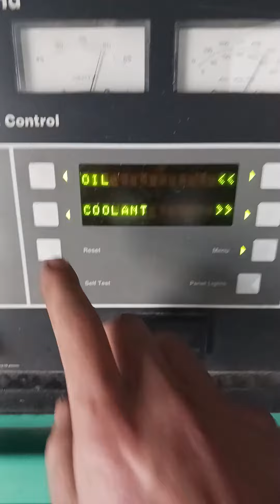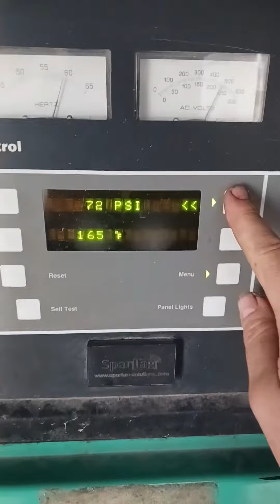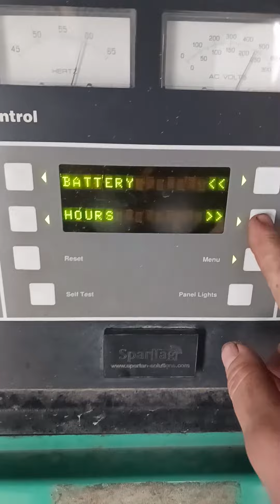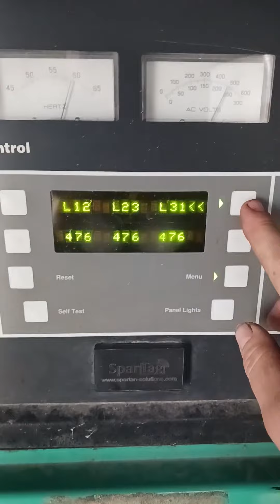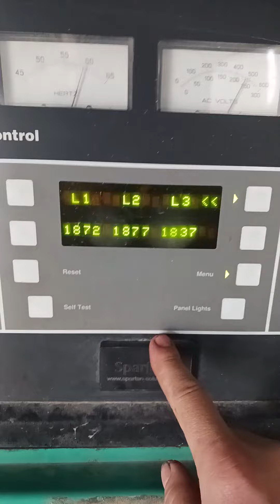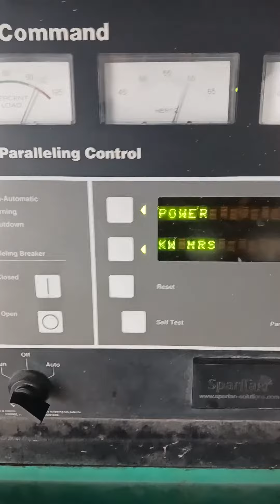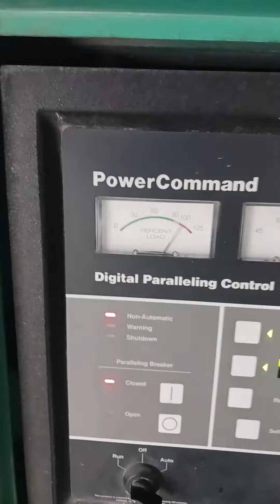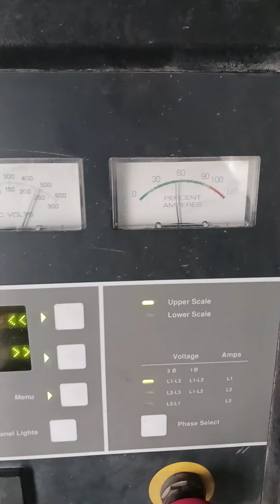Cummins KTA50-G9 1500kW Load Test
Serial# 33148929
WT# 24694